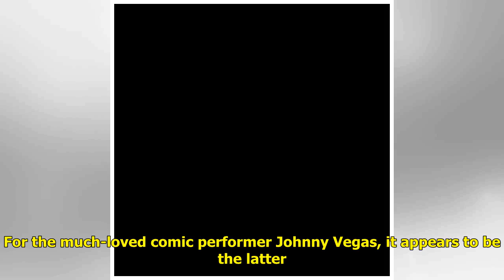Johnny Vegas posts touching Father's Day message paying tribute to late father Laurence Pennington